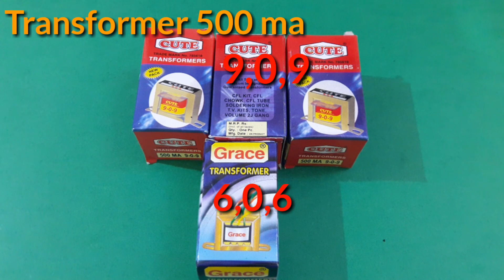How to Build 6v,9v,12,18,24,......48volt (using transformer)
Learn how to connect  transformers in series for increased voltage output, or in parallel for increased current output.

Follow what is shown in this video for best results, and to avoid problems.

I am in no way responsible if you mess up with this circuit. If you mess up you have no one to blame but yourself.